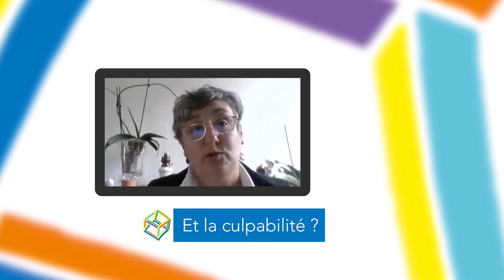EMISSION 09 TEASER 01 La culpabilité ?